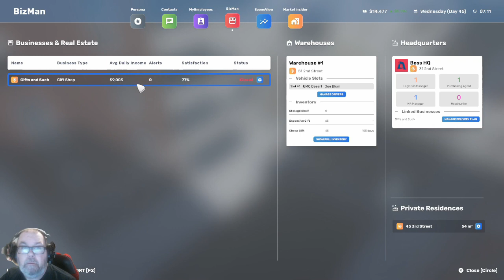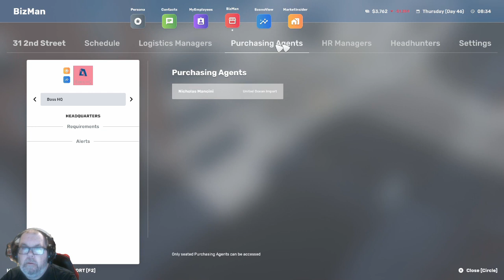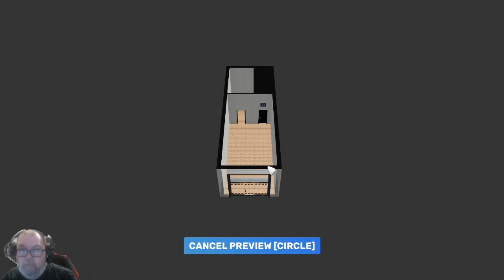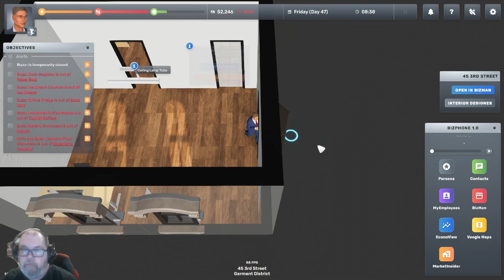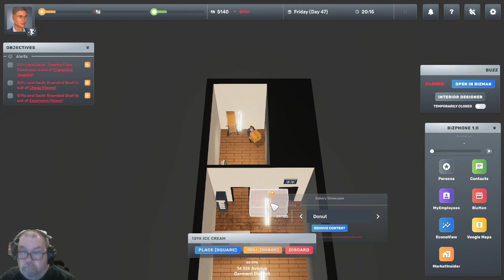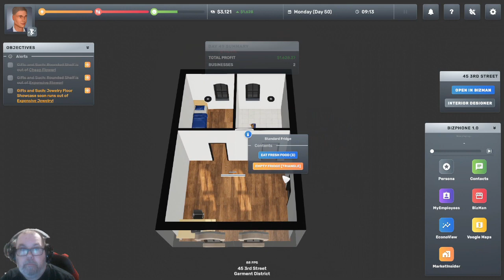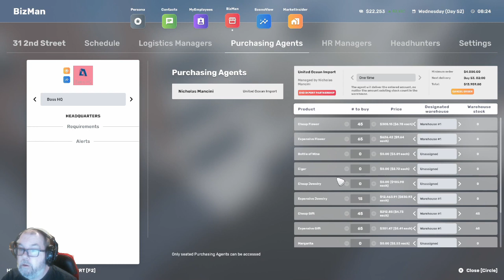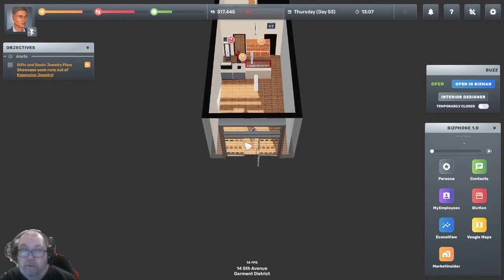Big Ambitions Ep. 7: Buzz!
In this episode with our supply chain intact, we open up a new coffee/ice cream shop!